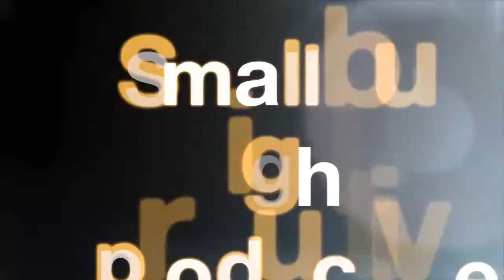Zaxis Mini Range 1